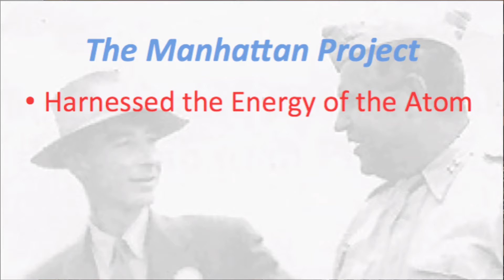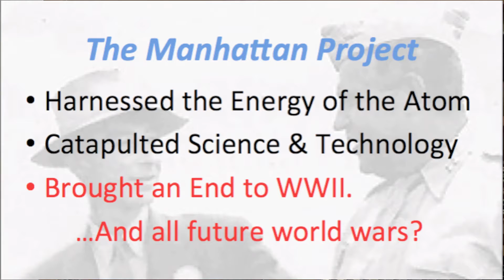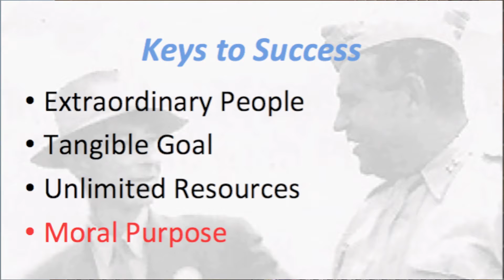Cindy Kelly: Introduction to the Manhattan Project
Atomic Heritage Foundation President Cindy Kelly provides an overview of the Manhattan Project.